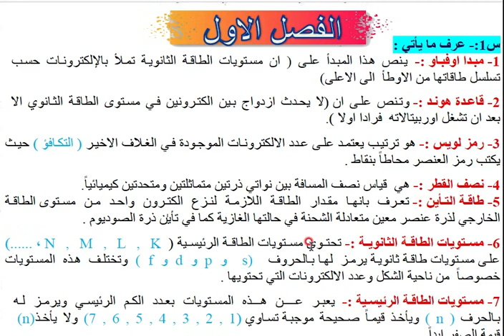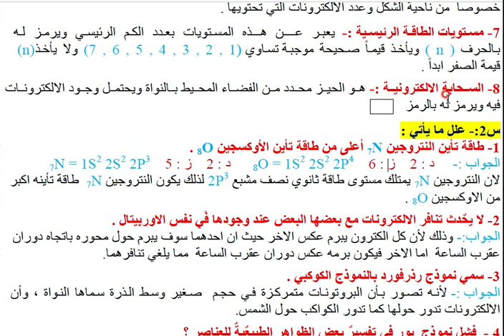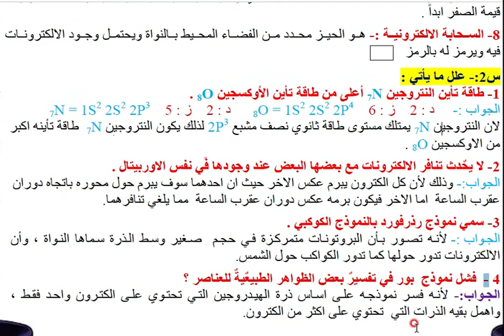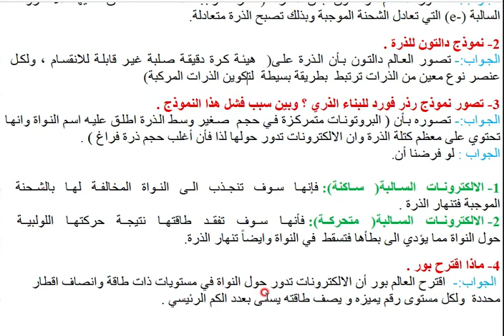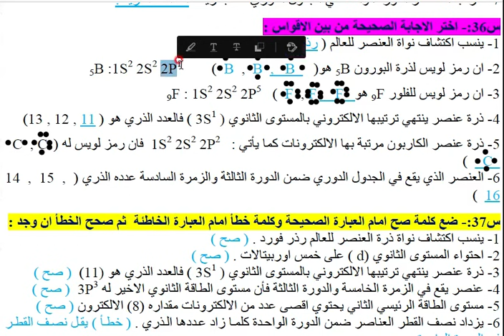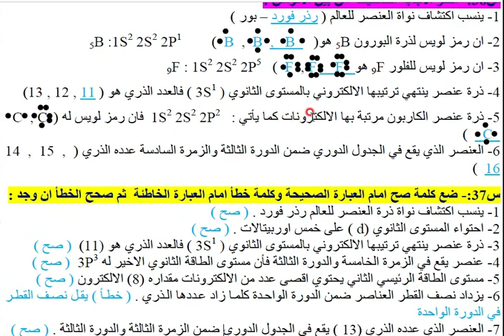كيمياء ثالث متوسط / مراجعة مركزة أسئلة وزارية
ملخص كيمياء ثالث متوسط ، شرح ملخص الفصل الأول سؤال وجواب ، تعاليل كيمياء ، تعاريف كيمياء وزارية ، فراغات وزارية ،

الأنستا Methaq Qaaed